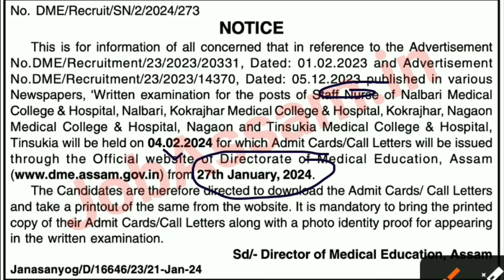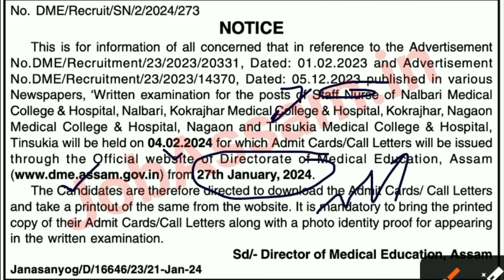আহি গ'ল স্বাস্থ্য বিভাগৰ লিখিত পৰীক্ষা তাৰিখ, DME 2008 Grade III Stuff Nurse Admit Card 2024